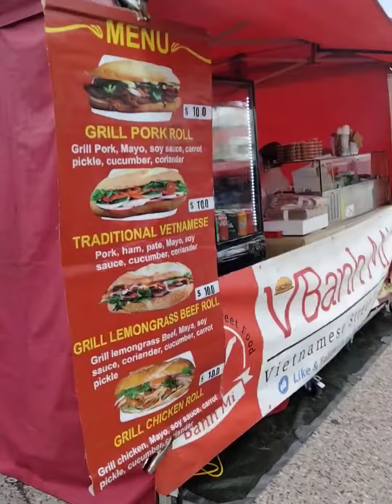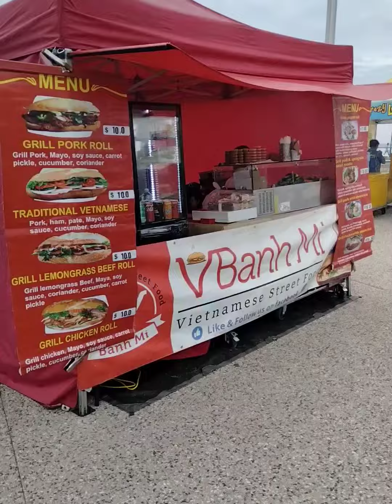4 June 2023